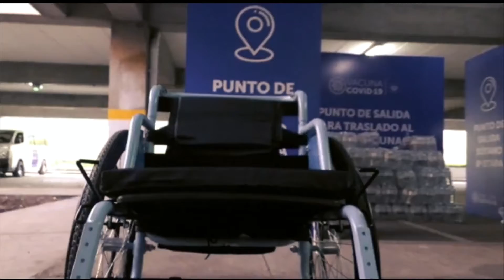Megacentro de Vacunación contribuirá a la inmunización de 4.5 millones de salvadoreños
MegacentroDeVacunación 📹 📺 || El Megacentro de Vacunación representa un nuevo paso en la lucha contra la pandemia de COVID-19. El Gobierno del Presidente Nayib Bukele ejecuta una estrategia para la inmunización progresiva de 4.5 millones de salvadoreños.